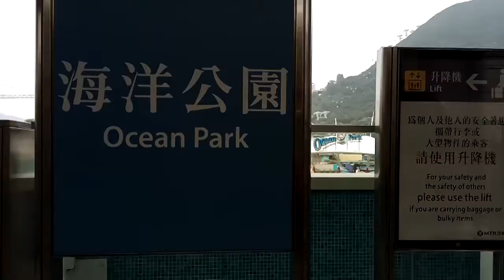港鐵s train海洋公園至海怡半島(前右方)